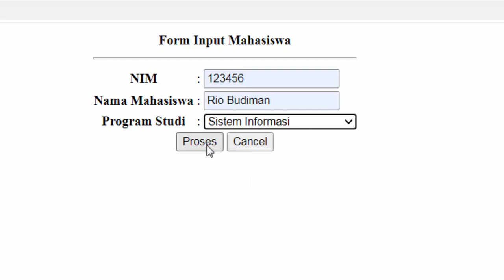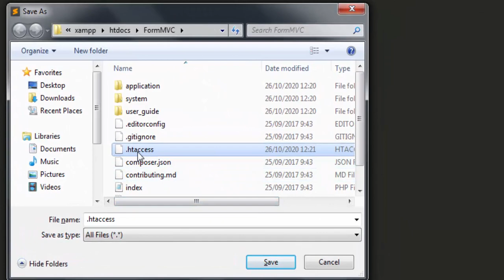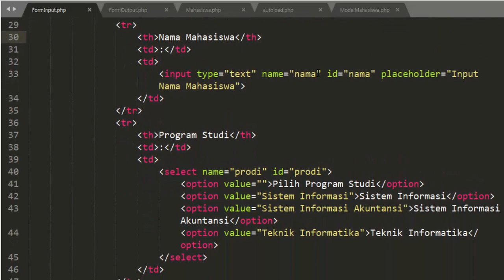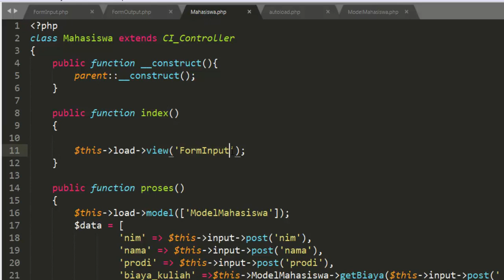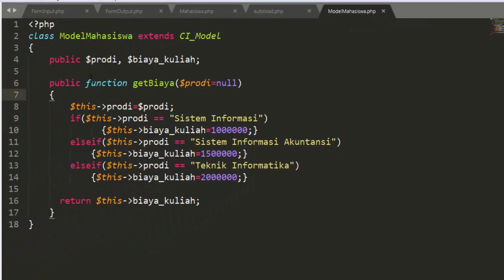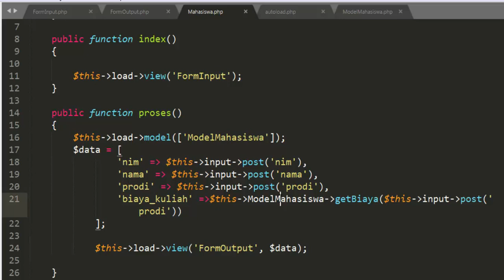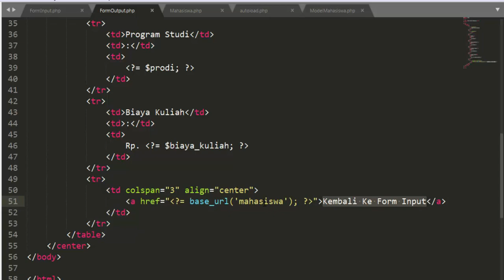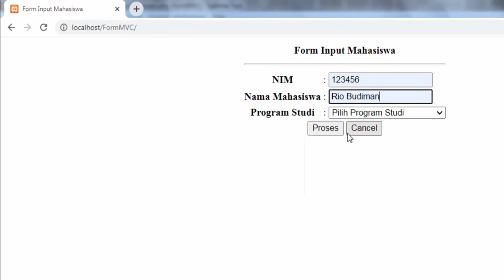Membuat Form Input Output Konsep MVC pada CodeIgniter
Semoga Bermanfaat
Jangan Lupa Lika n Share Ya..
Special Thanx To @Mr. IN